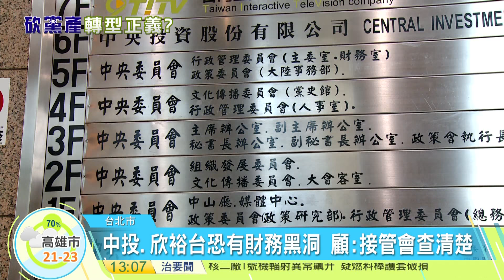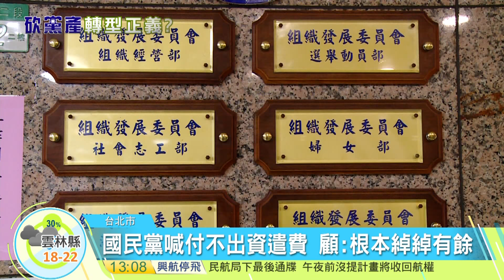20161129寰宇整點新聞》國民黨喊付不出資遣費 顧 根本綽綽有餘